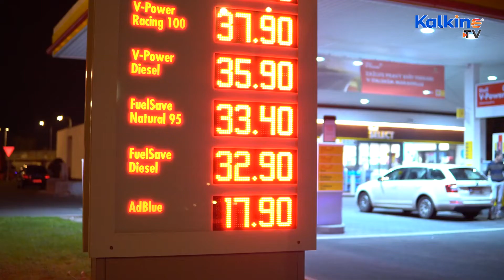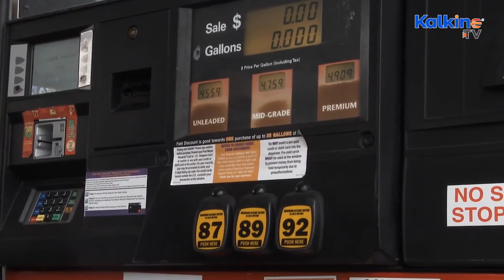What is the government doing to combat rising fuel prices in Australia?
The cost of gasoline in Australia is weepingly high; it reached $2 per litre in June and is currently hovering between $1.62 and $1.90 a litre. Even after the fuel excise was cut in half, to 22 cents per litre, in March as part of a federal government initiative to ease the burden on drivers.